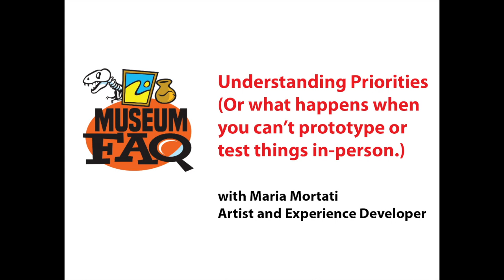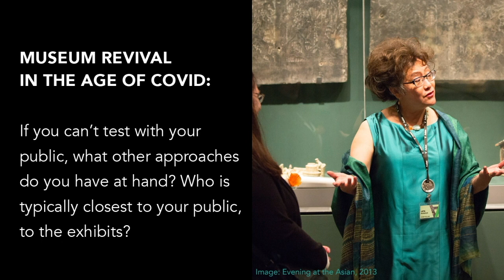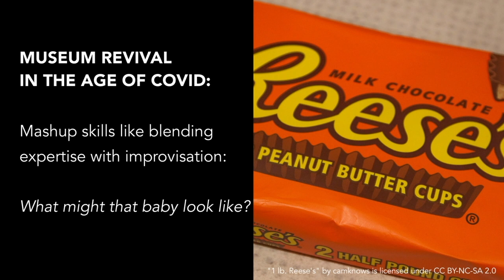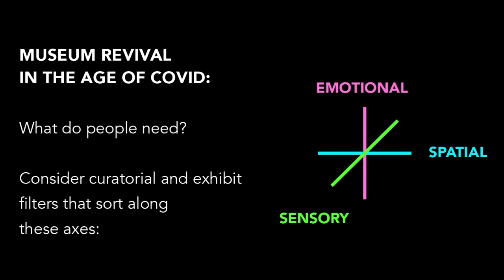Museum FAQ -- What Happens When You Can't Prototype or Test In Person?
What happens when you can't prototype or test museum projects in person? Artist and Experience Developer Maria Mortati shares some approaches based on her recent work in this fun and informative Museum FAQ video.

Let us know your own ideas about "distanced" prototyping and testing with visitors, in the "Comments" section below!

Also, please take a second to support and follow the POW! Thanks!